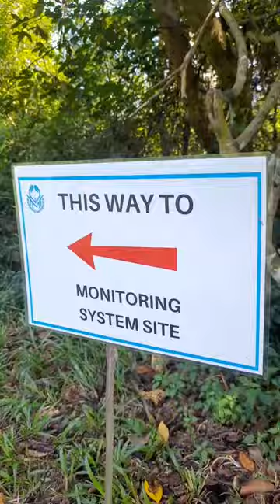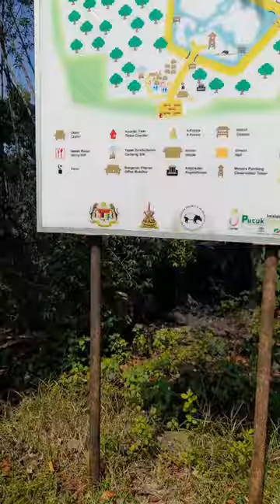Pemanfaatan Hutan Bakau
Pemanfaatan hutan bakau bukan sekadar menyerap karbon dioksida dan membebaskan oksigen untuk kita bernafas. Sistem Pemantauan Bakau didirikan agar pemanfaatan hutan bakau bagi manusia dapat dinikmati berterusan.. Dengarkan tiga pemanfaatan bakau bagi manusia di sini